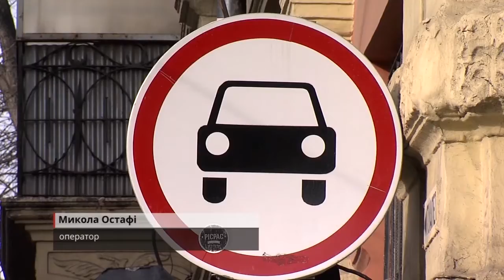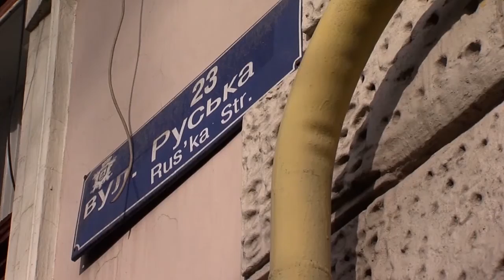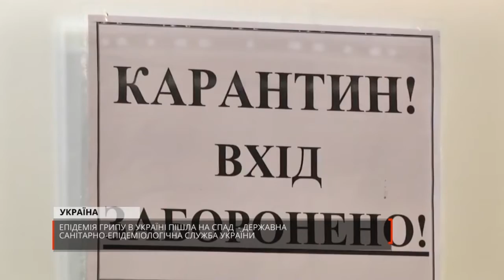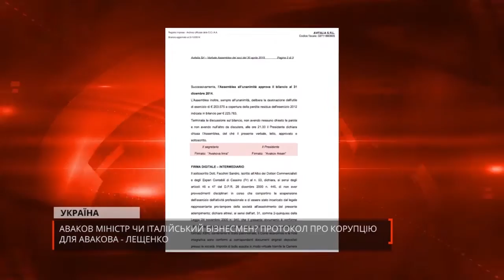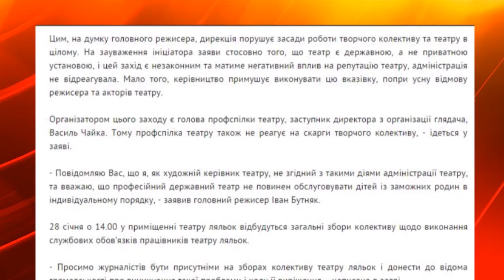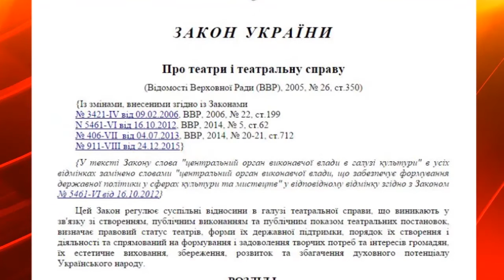160128 Новини міста